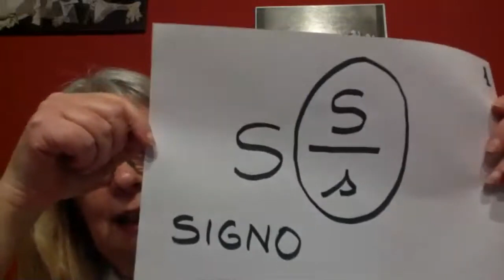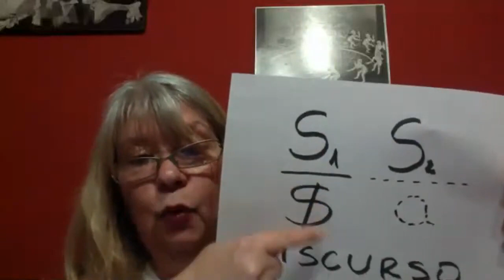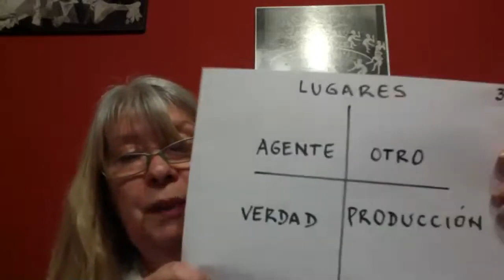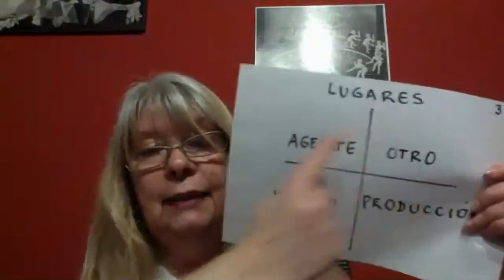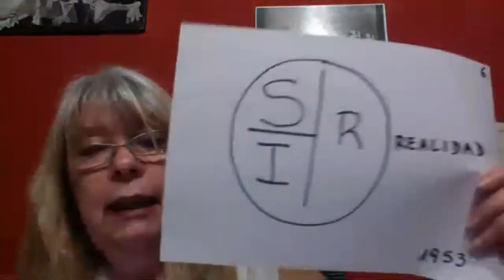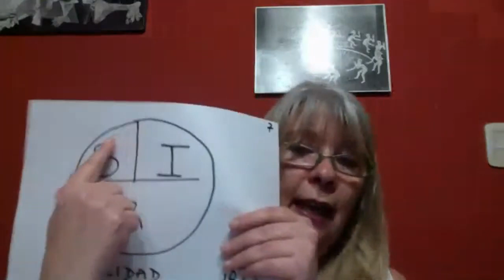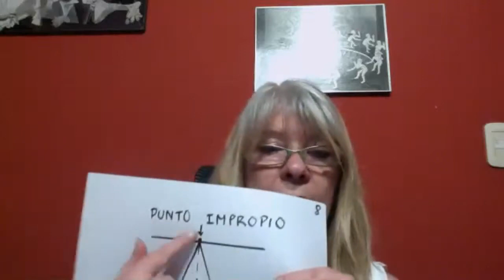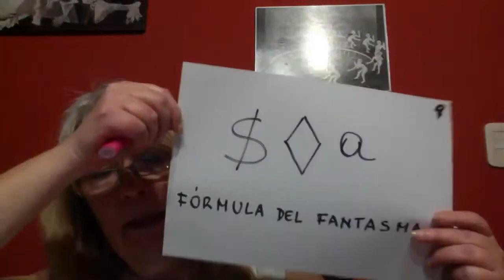Efeitos do funcionamento significante - Haydée Montesano em 19/10/2020 - Sem APOLa Bsb 2020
🪐 APOLa - Apertura Para Otro Lacan - é uma sociedade psicanalítica orientada por um Programa de Investigação Científica (PIC)